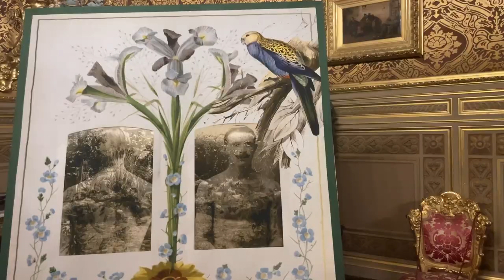vlog | September Issue in Florence | Homemade Italian Panino | Stibbert Museum | Santa Croce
Hey there!

Thanks for tuning in to my first vlog.
I'm so excited to share with you some of the highlights of my day in Florence :)
I show you how to make a delicious and healthy homemade panino - perfect for a quick lunch on the go.
Then, I take you to one of my favorite museums in the city - the Stibbert Museum -
for the opening exhibition of my textile professor Karl's work. It was such a treat to see some stunning graphics printed on canvas and kimono.

And who knows, maybe you'll be inspired to create your own textile designs after watching!
Finally, I end the day with a beautiful sunset over the Arno river and the sky from Santa Croce. It was such a breathtaking moment, and I'm so glad I could share it with you.

Dana